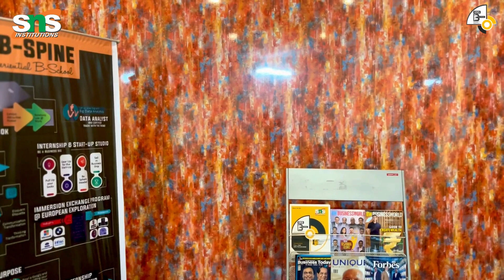B SPINE VISION VIDEO 2024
SNS Institutions, known for its 26 year legacy is rooted in a strong culture and well planned system. The Institution has been proudly recognised as the first Indian Institution to implement and patent design thinking based curriculum. We the B-SPINE Team are proud to be part of the SNS family. Watch us as we throw light on the New Vision of SNS Institutions.